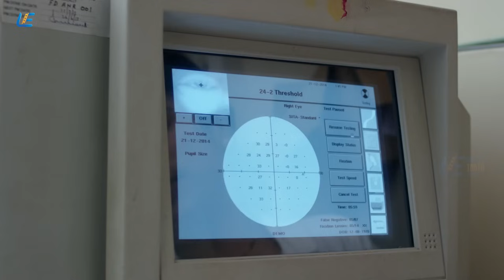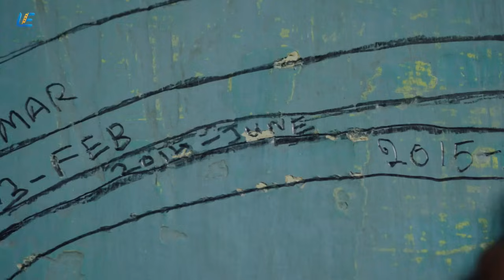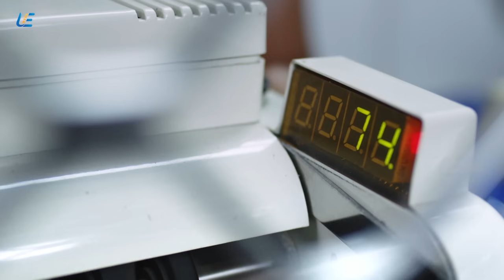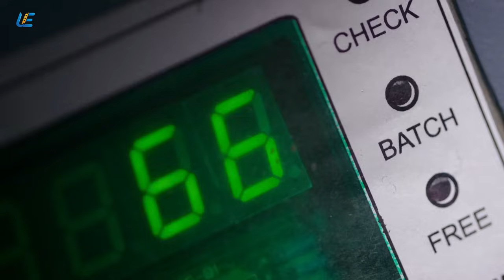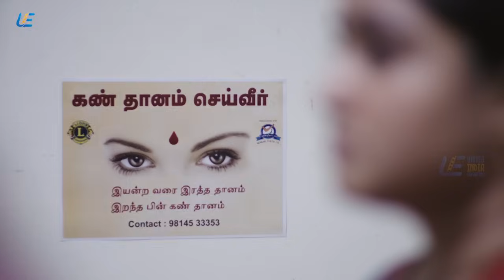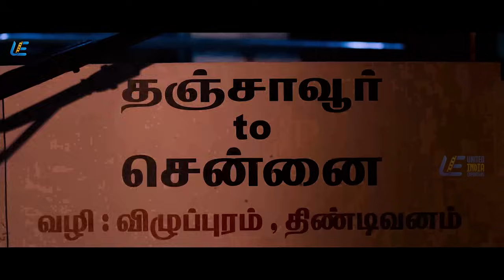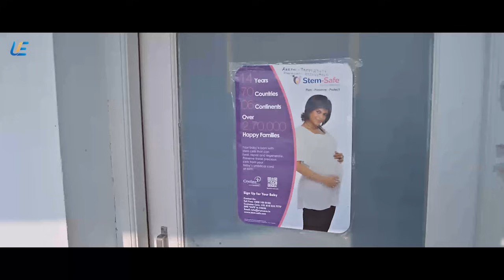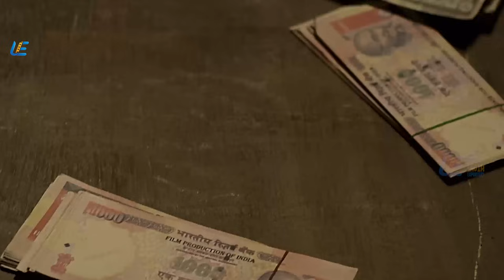Latest Tamil Movies | All Super Scenes | Kurangu Bommai | Kuttrame Thandanai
Ravi is suffering from a rare condition that is causing him to lose his eyesight. When he realises he has no money for his surgery, he begins blackmailing two men who are suspects in a murder trial.

Directed: M. Manikandan

Produced: S. Harihara Naganathan,S. Muthu,S. Kaleeswaran

Written: M. Manikandan,Anand Annamalai

Starring

Vidharth
Aishwarya Rajesh
Pooja Devariya
Rahman

Cinematography: M. Manikandan

Edited: Anucharan.

Directed by Nithilan Swaminathan

Written by Nithilan Swaminathan
Madonne Ashwin (dialogues)

Starring
Vidharth
Bharathiraja
Delna Davis